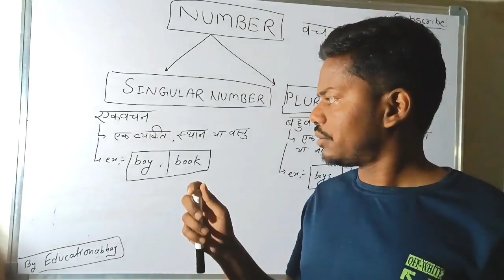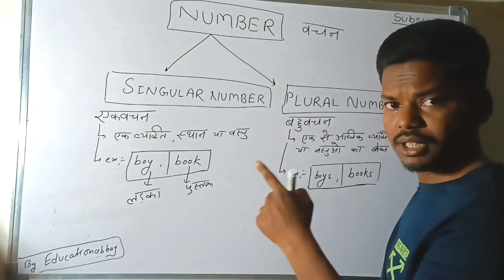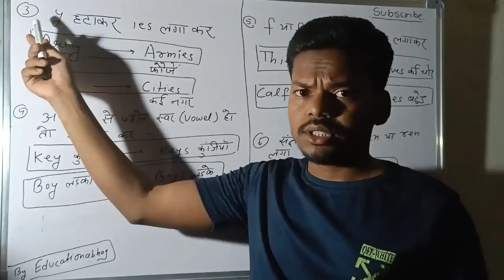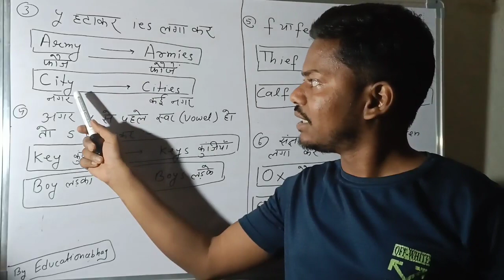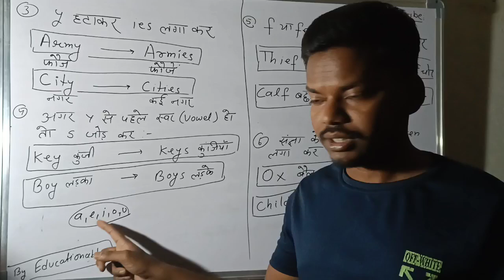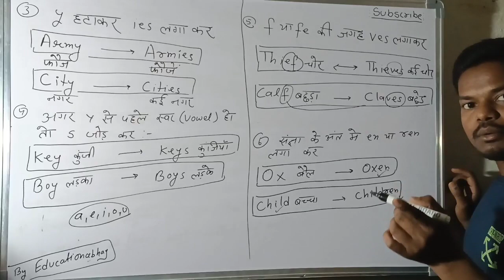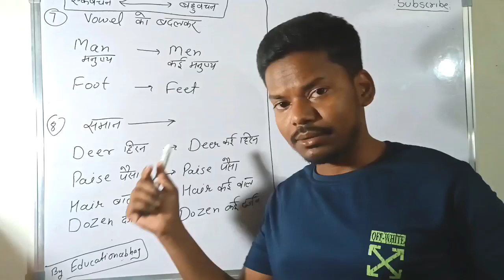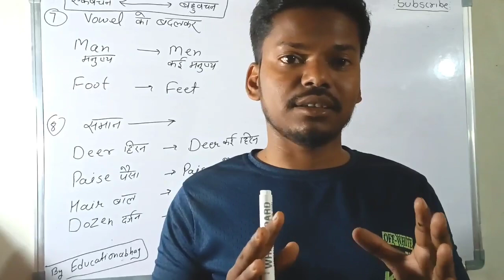number singularandplural learnenglish singularnumber plural dearsir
number